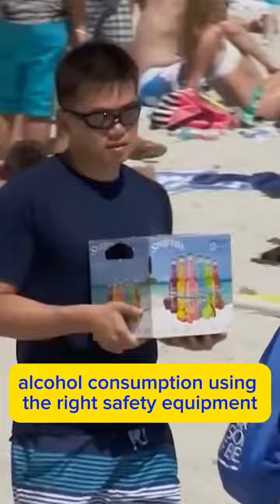Digital Morning Rush